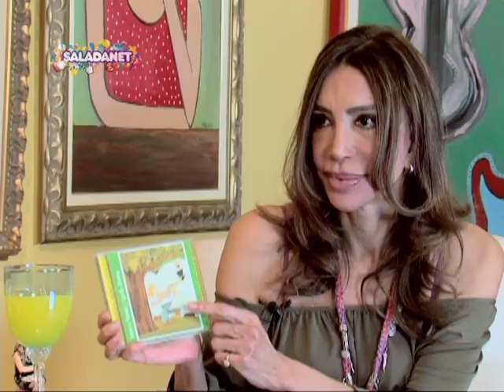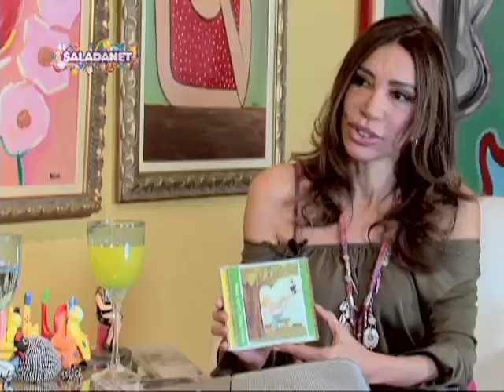Saladanet Especial Dia das Crianças: Lucila Novaes (Trovadores Mirins)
Maura Roth entrevista a cantora e idealizadora do projeto "Trovadores Mirins", Lucila Novaes